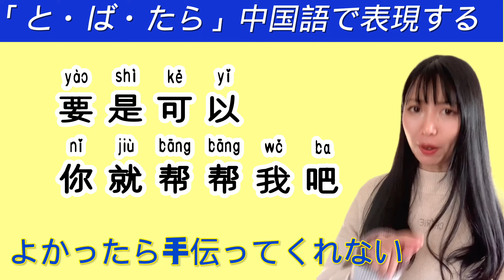【3分でマスター】条件表現「と・ば・たら」中国語で言うと⁈ 中国語例文・表現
Chinese in a Minute.　Video Updates Everyday at 7:00am and 7:00PM. Please check out.

1分間中国語会話／1 minute Chinese conversation